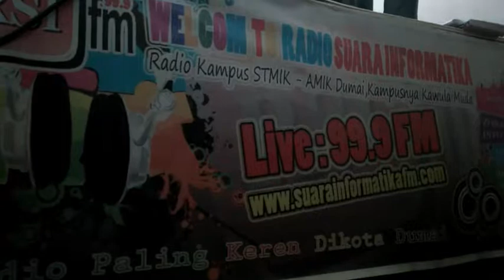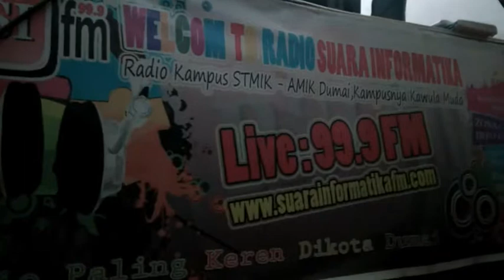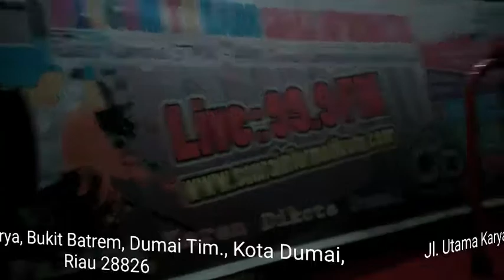Lagu bagus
Lagu dari mahasiswi STMIK-AMIK Dumai